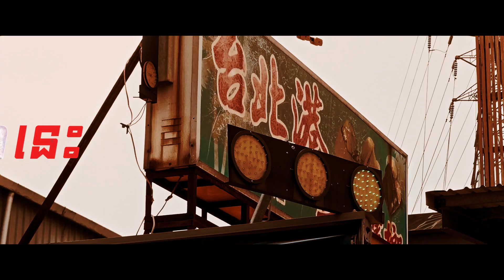បេសកកម្មនៅតៃប៉ិ | Official Trailer | KH DUB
បេសកកម្មនេះជារឿងផ្ទាល់ខ្លួន ហ៊ានប្រឡូកចូល ហ៊ានជួបគ្រោះថ្នាក់ 🔥 — ចូលរួមសម្តែងដោយ Luke Evans & Sung Kang ពីក្នុងស្រឡាយភាពយន្ត 'FAST & FURIOUS' 🏎🚨

ភាពយន្ត 'បេសកកម្មនៅតៃប៉ិ' | WeekendInTaipei មានចាក់បញ្ចាំងតែក្នុងរោងភាពយន្ត 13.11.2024